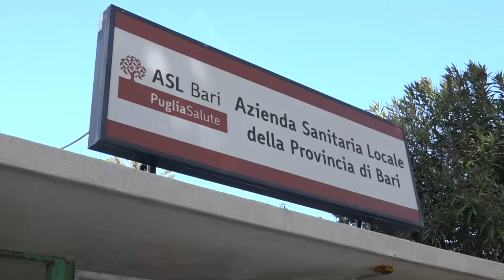Aggressione a medico ospedale San Paolo, responsabile denunciato da Asl Bari